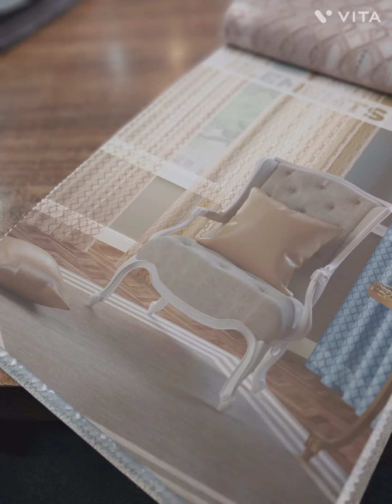the mattress store@sheer curtains with shining quality fabric at 300/-pr mtr contct us 9699281789